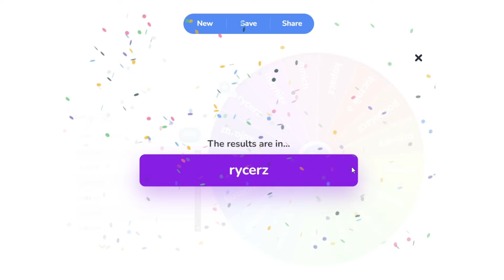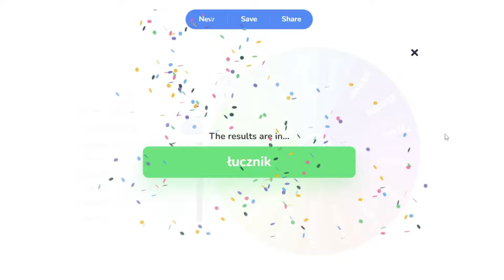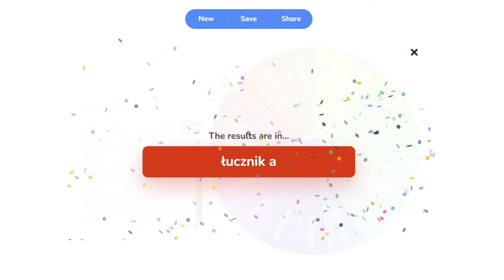Walka ze Starą Gwardią w misji 25! PATCH 2.17 OVERLORDS! (Misja 25) Twierdza Krzyżowiec Extreme!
W dzisiejszym odcinku zaczynamy serię z kampanią 50 misji na patchu overlords zrobionym przez użytkownika Kostek89.
Zapraszam do obejrzenia poprzednich odcinków, jeśli ktoś jeszcze nie widział!
Link do discorda serdecznie zapraszam!
Jeśli Ci się podobało zostaw like i suba!